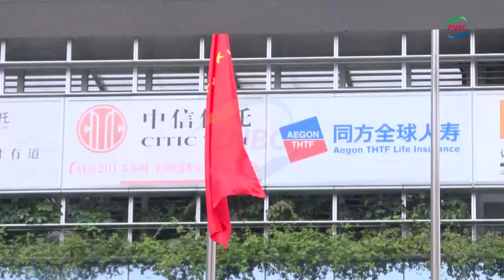HH IN CHINA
By Mwila Nsofu

President HAKAINDE HICHILEMA has arrived in China for a state visit at the invitation of President XI JINPING.

The President is accompanied by First lady MUTINTA HICHILEMA.

And the State House says the President’s tight programme in China is part of his continued foreign policy agenda anchored on Economic Diplomacy.